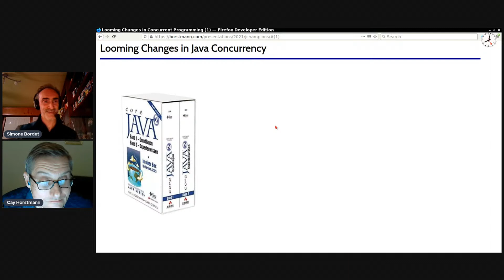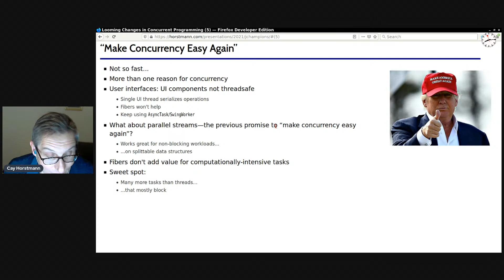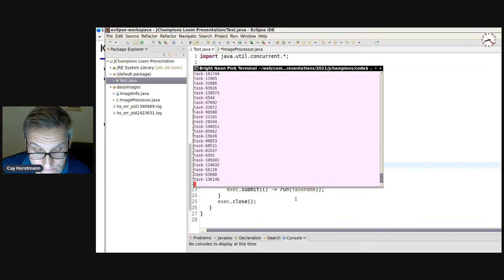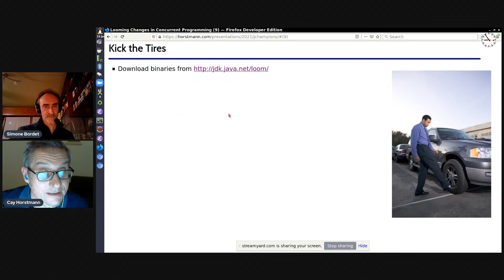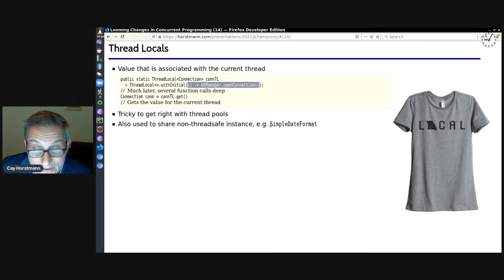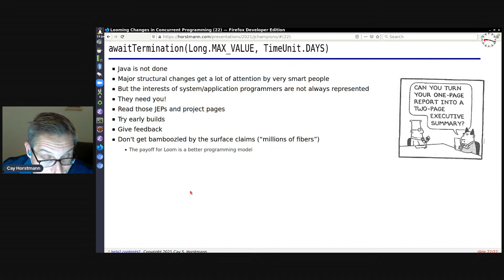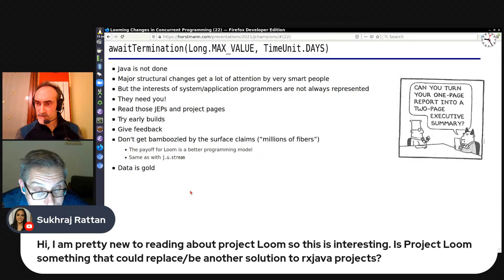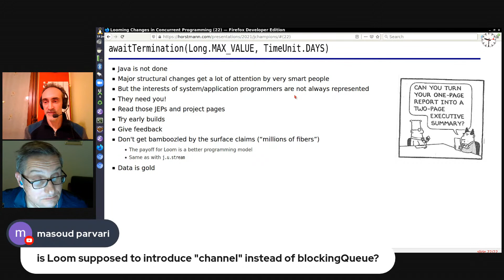Cay Horstmann - Looming Changes in Concurrent Programming